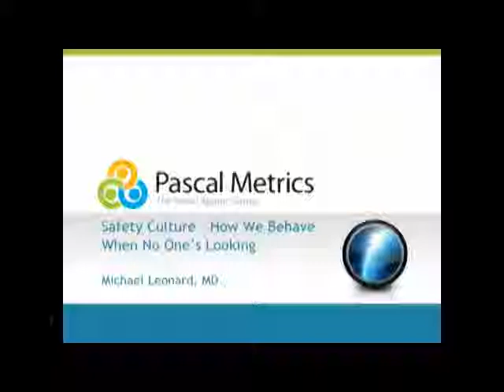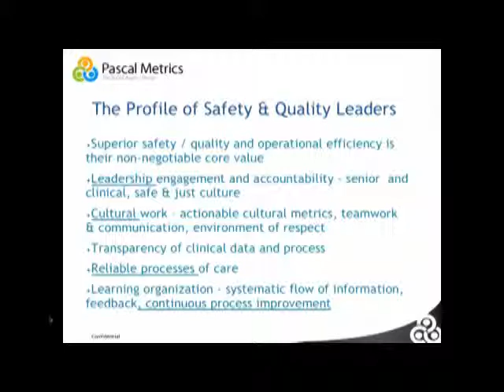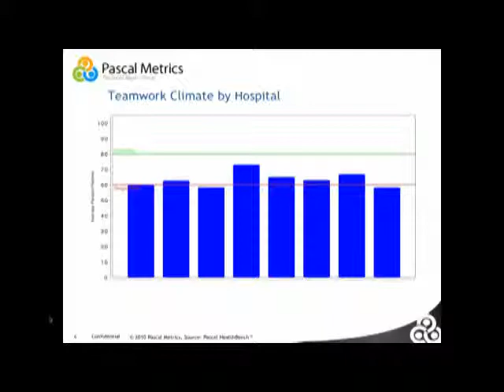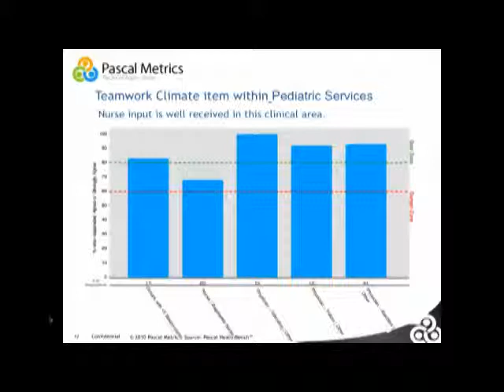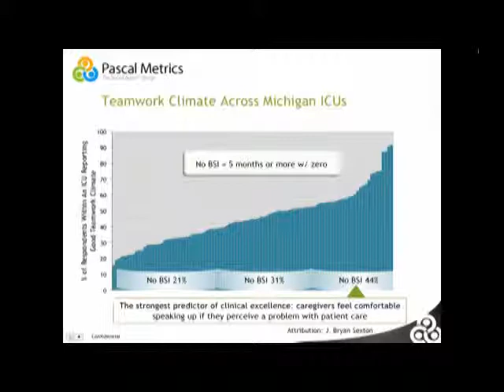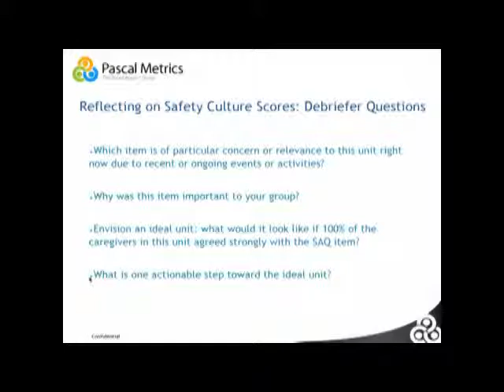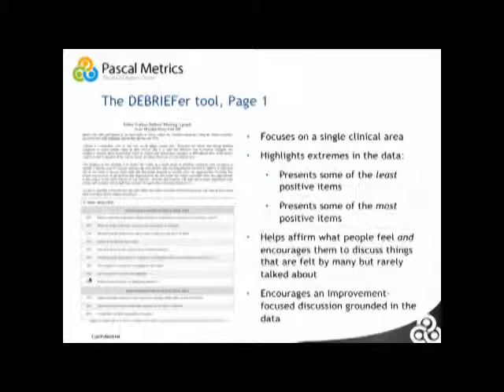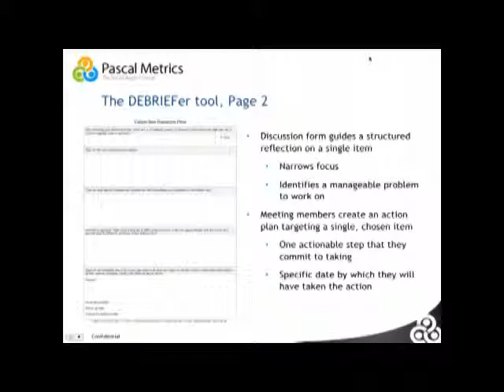Safety Culture: How We Behave When No One is Looking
Presenter

Dr. Michael Leonard is a National Physician Leader for Patient Safety at Kaiser Permanente, a Faculty member at the Institute for Healthcare Improvement (IHI) and a Principal at Pascal Metrics, a safety consulting group.

An honors graduate of the University of Missouri School of Medicine, Dr. Leonard did his postgraduate training in Internal Medicine and Anesthesiology at Harvard's Beth Israel Hospital in Boston, with fellowship training in cardiac anesthesia.  A practising anesthesiologist for 21 years, he spent 14 years with the Colorado Permanente Medical Group, where he was Chief of Anesthesia, Chief of Surgical Services, and Chairman of the Board of Directors.

In 1999, he helped Kaiser forge a collaborative relationship with Dr. Robert Helmreich's Human Factors Research Project to work on the application of human factors teamwork and communication training within medicine.

For the past several years, he has taught extensively throughout the Kaiser system and outside organizations in high-risk areas such as surgery, obstetrics, critical care and others to enhance safety.  At the IHI he has been active in several domains including the Patient Safety Officer Training Course, Transforming Care at the Bedside, the Safer Patients Initiative in the United Kingdom, and Patient Safety Scotland.

In addition to teaching and lecturing widely, Dr. Leonard also wrote a book on patient safety, The Essential Guide for Patient Safety Officers, in collaboration with Dr. Allan Frankel, Terri Simmonds, and Carol Haraden of the Institute for Healthcare Improvement.

Synopsis

The CAPHC Patient Safety Collaborative has been exploring the linkages between day to day practice and the CPSI Safety Competencies. We recognize that there is also a direct relationship between these competencies and Accreditation Canada's Required Organizational Practices (ROP).

CULTURE is at the core of each competency and ROP so what is culture and why is it so important? How do we accurately measure culture? How do we systematically use it to drive improvement in our organizations? What is the impact of Safety Culture on implementing new initiatives and strategies in your organization?

We are honoured to welcome Dr. Michael Leonard to the CAPHC Patient Safety Collaborative on November 26, 11:00 am EST to help us answer these and many more questions.

This presentation initially aired on Friday, November 26, 11:00am EST.